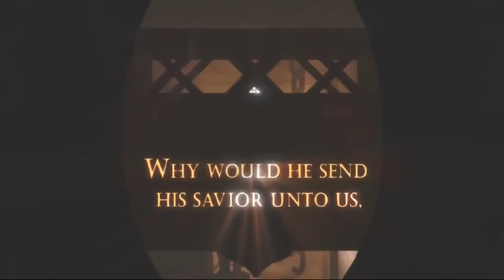Bioshock Infinite Walkthrough Part 1 Mr Dewitt (PC/PS3/Xbox) Part 2 HD